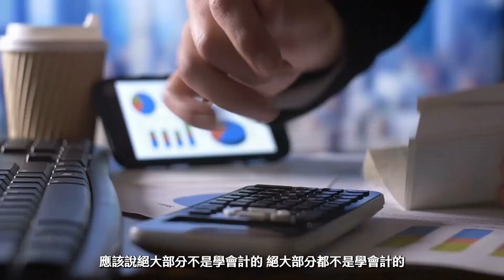台灣CEO對財務報表運用有3類，你是哪一種？《黑天鵝學院EP76-1》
本週特別邀請到 財團法人資誠教育基金會 董事長 前資誠聯合會計師事務所 所長 張明輝 董事長來到我們的節目，張董事長 30 年看遍各行各業財報，更實際當過企業經營者，理論與實務功力深厚，最能淺顯分析財報，並提出經營觀點。